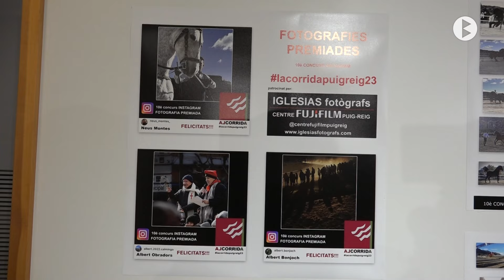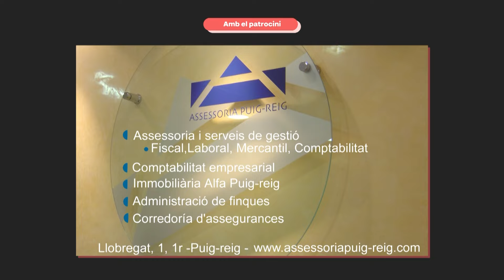Puig-reig, La Corrida 2024. Activitats de dissabte al matí